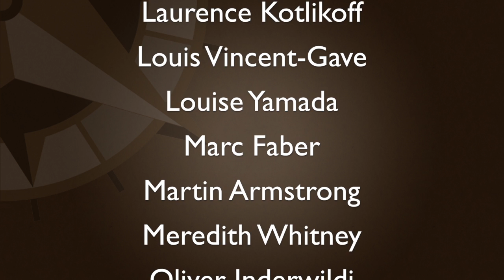What Is BitGold? An Interview with Founder and CEO, Roy Sebag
Jun 23 – Cris Sheridan welcomes Roy Sebag, Founder and CEO of BitGold, who has created “a legal, tax-compliant and existing financial-system compatible gold standard, available to all global citizens.” Roy explains...